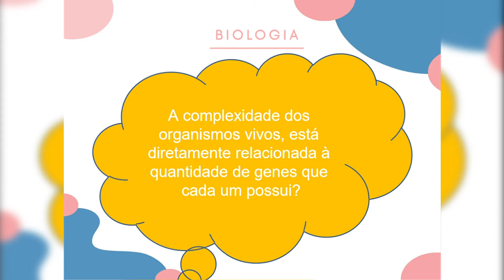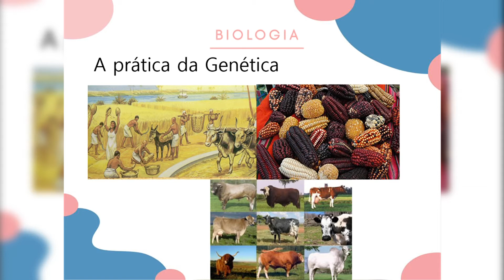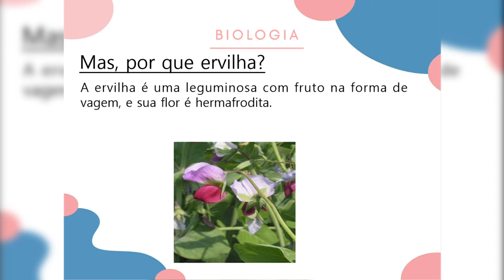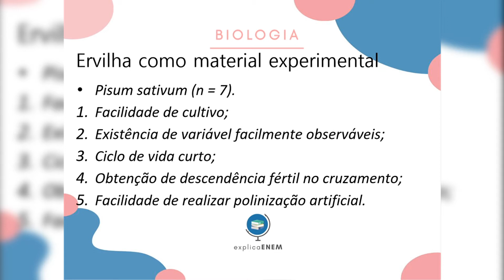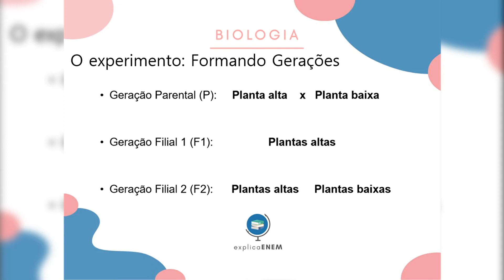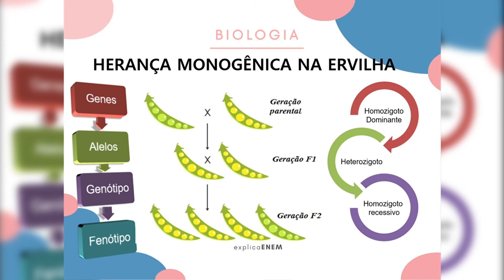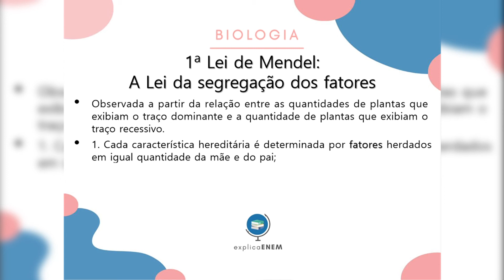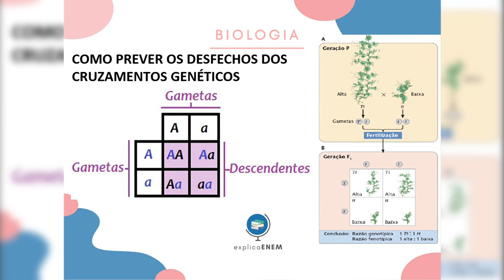Biologia -1ª lei de mendel- Semana17 #62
Biologia -1ª lei de mendel - Professora Camila -  Semana17
Avaliem o vídeo e nos ajudem a melhorar o nosso conteúdo para vocês

• Tiveram dúvidas? Mandem para o nosso plantão
 (Fiquem ligados nos horários semanais da matéria)